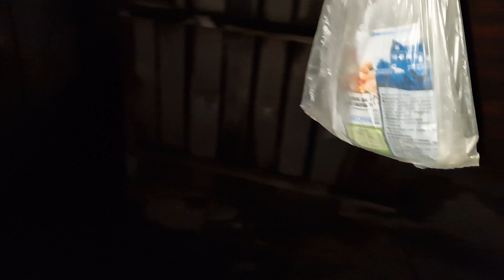приехал на хозяйство, я в шоке с курицы(!!! как поступить?